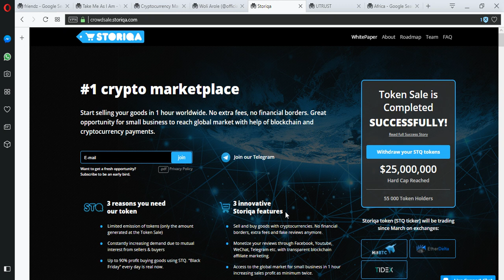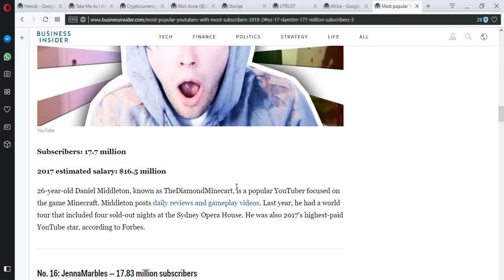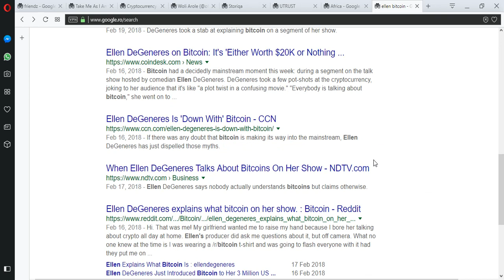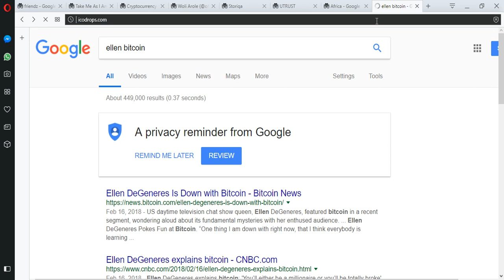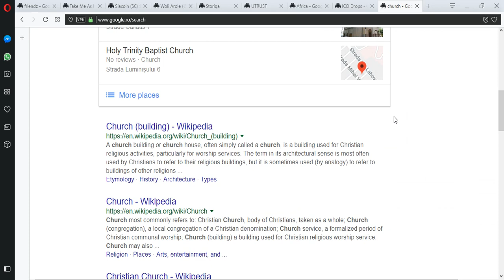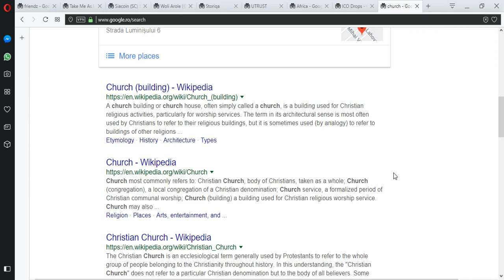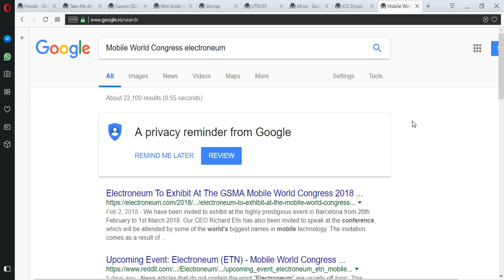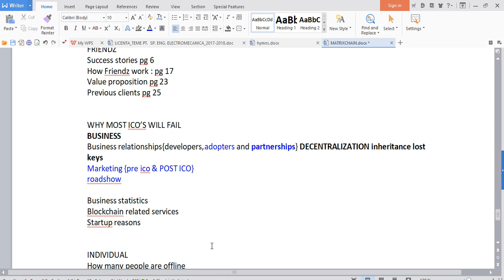WHY MOST ICO’S WILL FAIL pt 3 MARKETING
This is the third video in this series